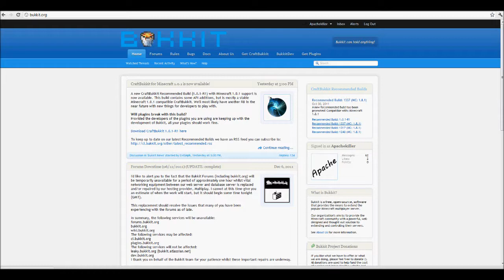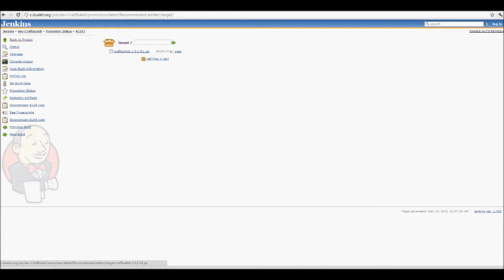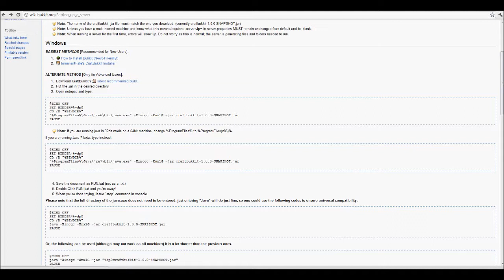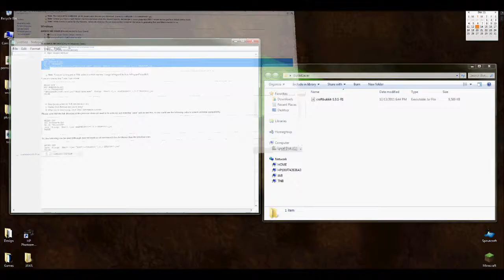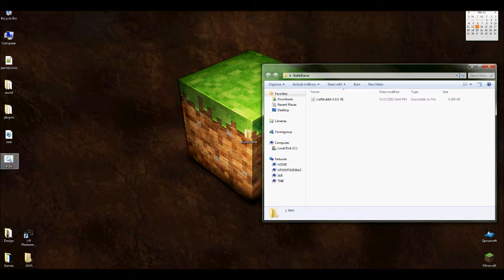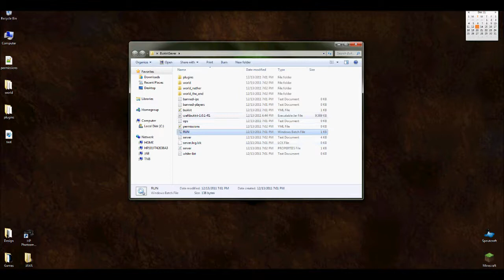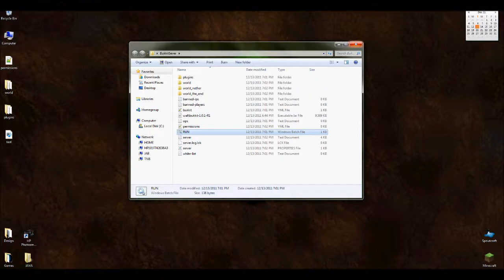[Server] How to Install A CraftBukkit Server (1.0.1)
I go through the process and teach you how to setup your own CraftBukkit enabled minecraft server that is hosted on your own pc. This tutorial does not go through port forwarding, please don't ask about it as well.